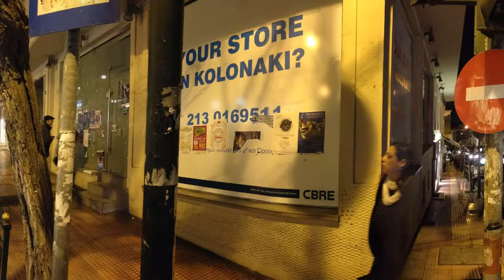Athens Patriarchou Ioakeim street Kolonaki